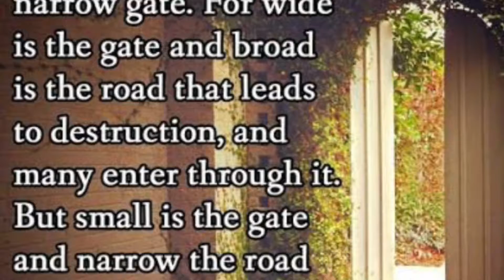This is the way I pray